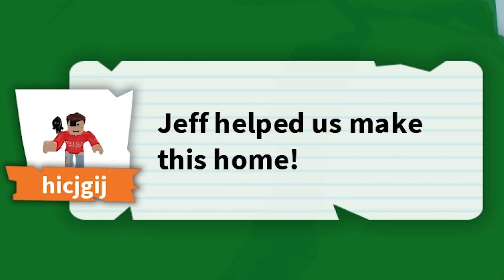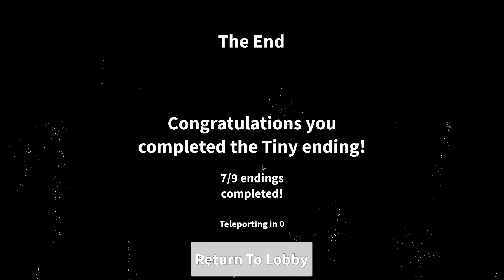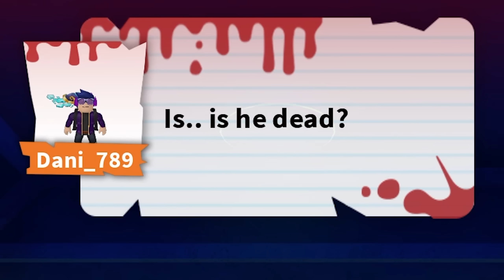FIELD TRIP Z STORY But I'm TOO SMALL.. (Bully Ending)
ROBLOX FIELD TRIP Z.. bully ending, small ending.. same thing

►Code: sketch